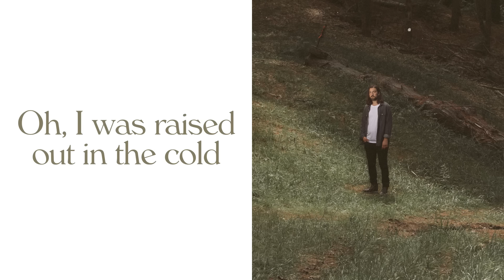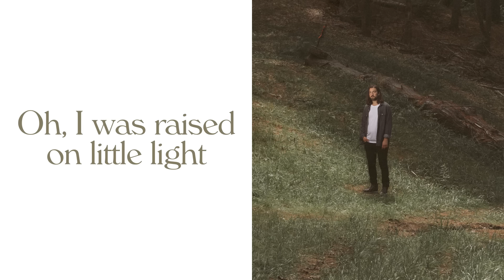Noah Kahan - Northern Attitude (Lyric Video)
Lyrics:
Breathing in, breathing out
How you been?
Settled down?

Feeling right?
Feeling proud?
How’re your kids?

You build a boat
You build a life
You lose your friends
You lose your wife

You settle in
To routine

If I get too close
and I’m not how you hoped
Forgive my northern attitude
Oh, I was raised out in the cold

If the sun don't rise
‘till the summertime
Oh, I was raised on little light

Bought some shit
Search online
Getting lost
Getting high

All alone
Late in life
Scared to live
Scared to die

Settle down
Feeling lost
Getting stoned
Then kicking rocks

If you get too close

If the sun don't shine
‘till the summertime